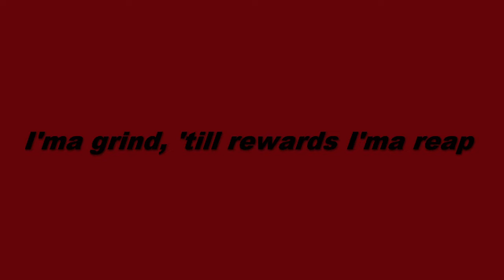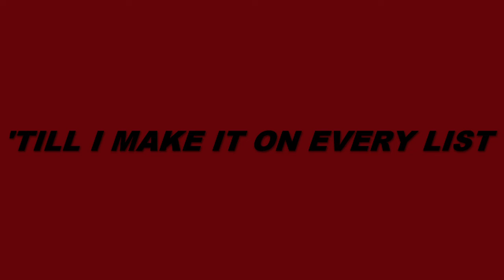!!! LYRICS (PROD. IMDEAD)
PROD. imdead
LOUD! coming soon
I got confidence bitch
Shit I’ve gone ballistic
I got confidence kid
You gone pompous with it
There was options you dick
I’ma spit sick
‘Till I make it on every list

I’ma grind till rewards I’ma reap
‘Till I’m making fuckin’ commas in my sleep
Fuck out my face, if yo case ain’t brief
Take an f, if you chasin’ brie, it’s a race near cheese
Nowadays, there’s no such thing as complacency
You so desperate, can taste it in the air oh please
Suck an egg, I don’t fuck with you geese
I don’t fuck with yo beef, I don’t fuck with you sheep